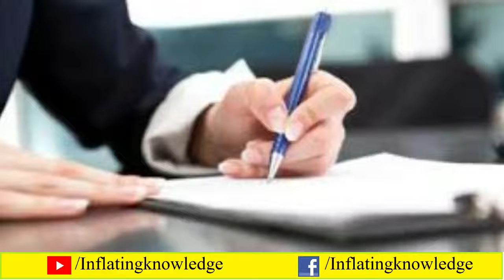Wasim Akram to Try His Luck in Acting in New Movie || Inflating Knowledge